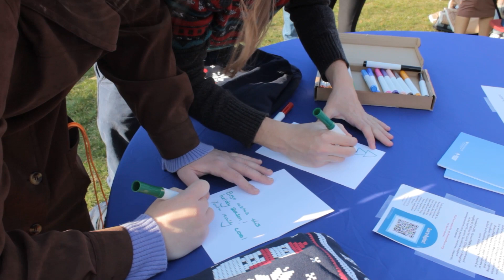4th Annual Ugly Sweater Party | DePaul University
Check out the highlights from the 2022 DePaul University Ugly Sweater Party hosted by the Office of Student Involvement!  The event featured rides, inflatables, card making, holiday snacks, and more.